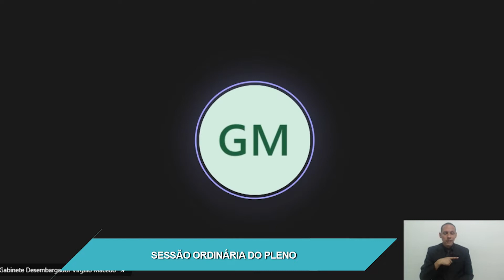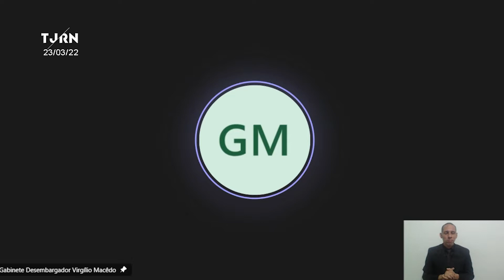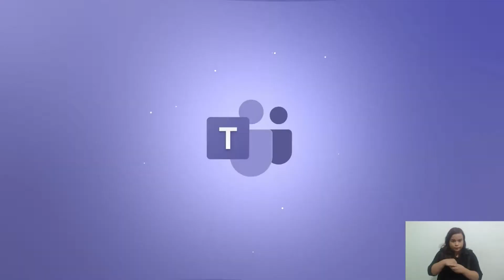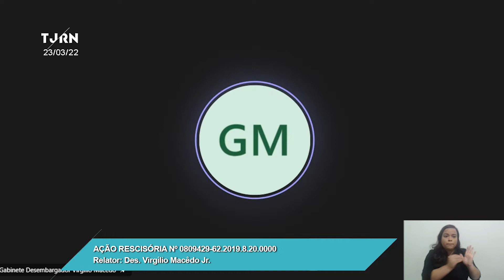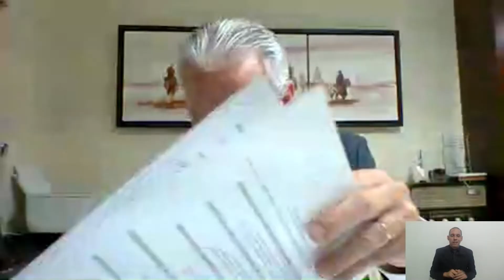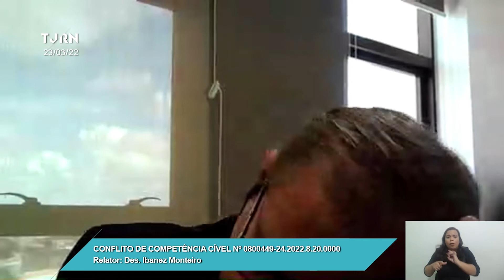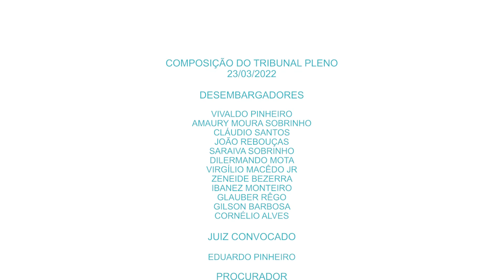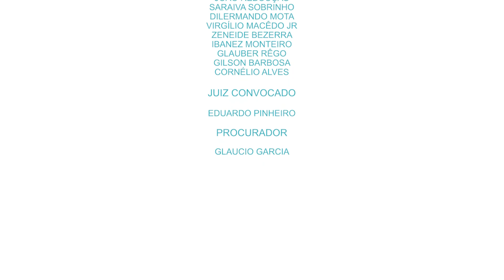Sessão Ordinária do Pleno (23-03-2022)